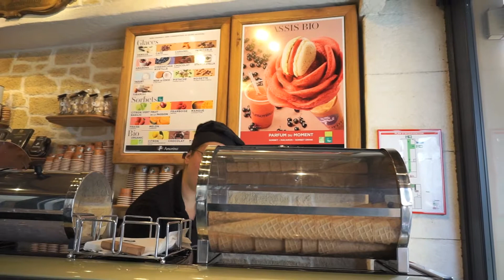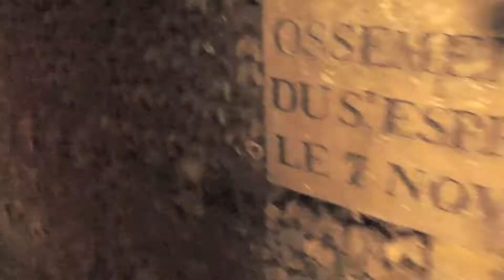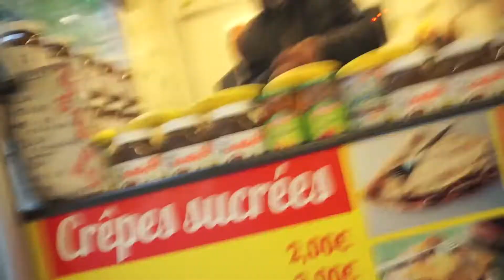Exploring Europe | PARIS & SPAIN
Hey everyone!
I traveled to Paris, France and parts of Spain for study abroad, these are my adventures!